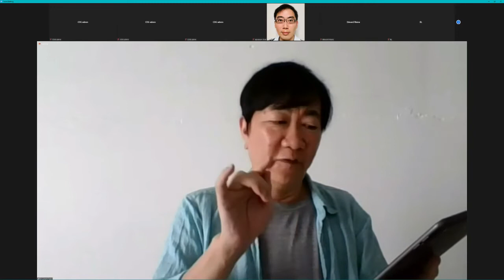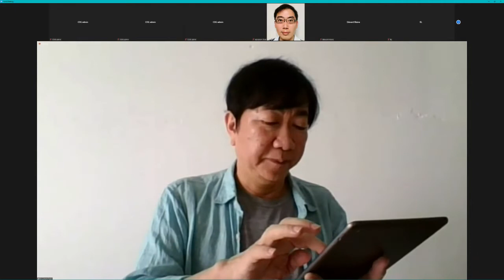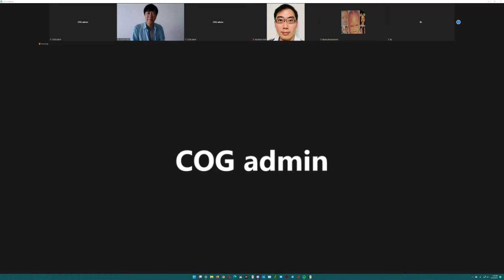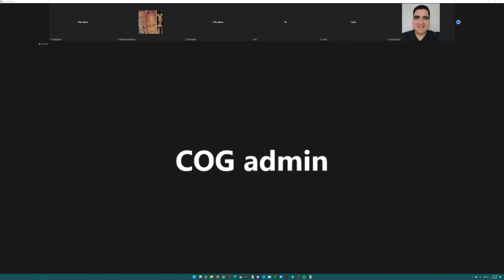UBP-13➤ A DEEPER Look at GRACE for PROSPERITY in the KINGDOM of GOD (MAY 15, 2022) —Dr. Johann (JMP)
INTERACTIVE SESSION ➤ A Deeper Look at GRACE for PROSPERITY in the KINGDOM of GOD
⬛️⬛️ LIVE Q&A Begins Here ➤ 1:38:18
SERIES / Playlist ➤ UBP :: Understanding Biblical Prosperity